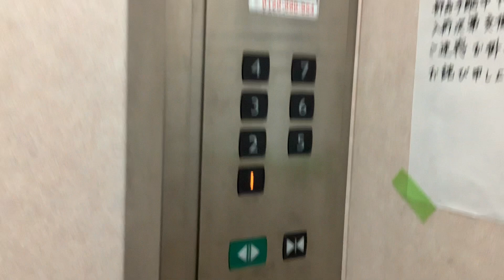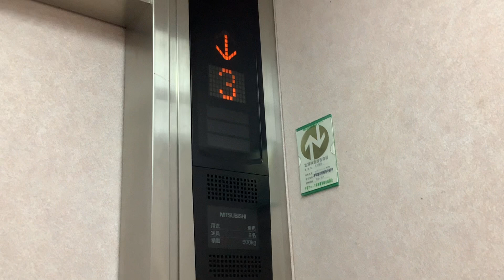【開け閉めの速さ】三菱エレベーター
ん？？
Syokathuのホームページはこちら！